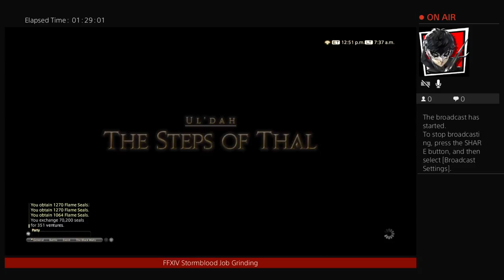FFXIV Stormblood Red Mage Dungeon Grinding, plus a surprise (Part 6)